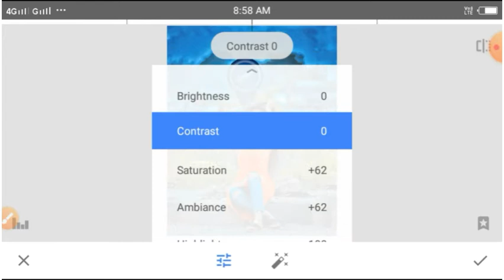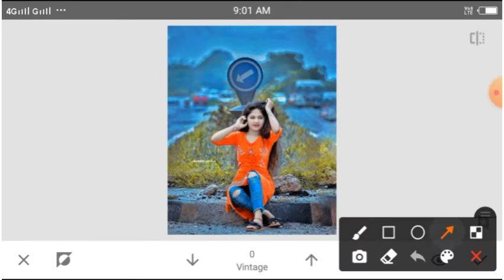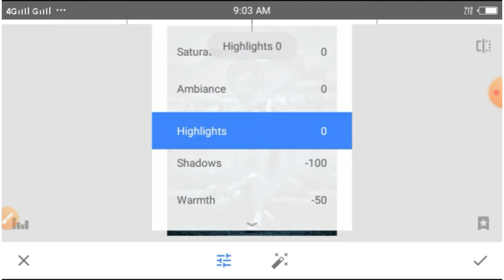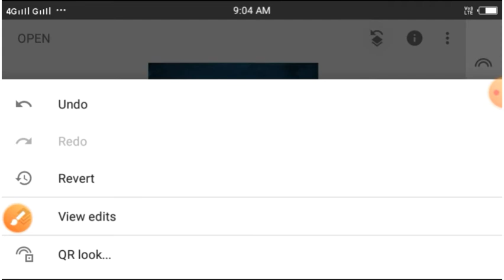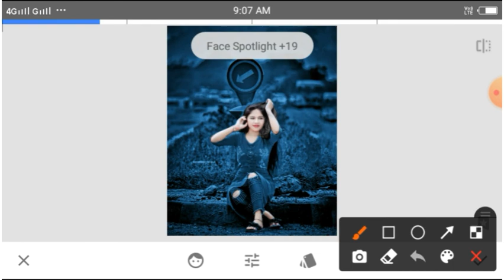Snapseed dark blue effect photo editing | WR EDITOR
Snapseed background color change photo editing
Snapseed blue effect photo editing
Snapseed amazing background color change
Snapseed creative photo editing
Snapseed dark blue effect photo editing
Snapseed Cyan Blue Effect Photo Editing
Snapseed Dark Blue Photo Editing Snapseed Aqua And Blue Effect Photo Editing
Snapseed Background Editing 2021
Snapseed Dark Black Photo Editing

Note:-
all the image/picture shown in this video belong to the respected owner and not me l am not the owner of any picture showed in this video. All content used Copyright to WR EDITOR. use or commercial display or editing of the content without proper Authorization is not allowed. Thank you.